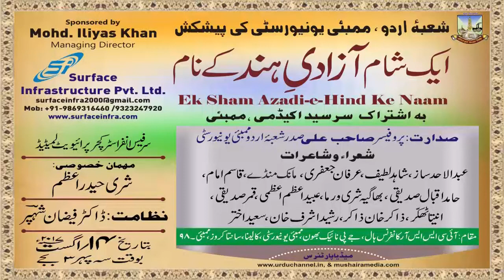HYDER AZAM, EK SHAM AZADI-E-HIND KE NAAM, KALINA, MUMBAI, ON 14th AUG 2017.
HYDER AZAM,